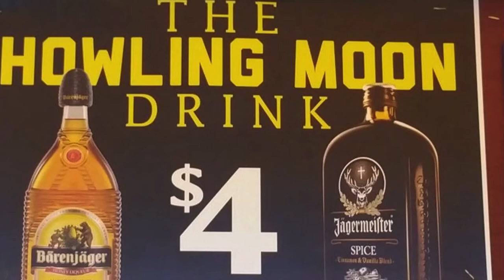The Stoney Ridge Band, 2016, Red, Red Wine and Cheating Songs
The Original Stoney Ridge Band, 2016. Red, Red Wine and Cheatin' Songs, Lead Vocal - George "Vic" Sharpe, "Twangy" Guitar - Jack Shaw, Drums and Moral Support - Dennis Clemons……. Our lead Vocalist, Terry Wills was on the road on this "off practice day", providing for his family. This wasn't a scheduled rehearsal and  is only 3/4 of the Ridge Band……… The song  Red, Red Wine and Drinking songs comes from the Album, The Pilgrim. This  is the 10th studio album of country music artist Marty Stuart, released in 1999. It is a concept album, telling the story of a man from Marty Stuart's hometown of Philadelphia, Mississippi….. Recorded at the Ridge Studio, Hanna, Indiana…. Many Faces seen on this slideshow are Friends or relatives  of the Stoney Ridge Band. Thanks for keeping in touch for all these many years!

THE STONEY RIDGE BAND BIOGRAPHY

The Stoney Ridge Band was established in the later part of 1988 by Lead Vocalist, Terry Wills and Bassist, George”Vic” Sharpe. A collaboration was made with Vic and Terry by two members from the band, “Cross Breed.” Drummer, Ron Spencer and Guitarist, Jack Shaw. Together, they formed a four piece Country band that would entertain for the next 25 years. In those days, you could find the “Ridge Boys” playing at Michigan City’s “Waterford Inn,” “The Back Forty,” in Waratah or many other venues in the LaPorte/Porter County area.
By 1990, an audition tape was approved, allowing Stoney Ridge to compete in the GMC/True Value Country Showdown. They traveled to Indianapolis, representing LaPorte County, in the second phase of the contest, Sharing the stage with RCA recording artist, Jim Ed Brown (Pop A Top Again, Three Bells) and Marty Brown, who would one day be a major contestant in NBC’s America’s Got Talent, Season Eight!
The Years ahead were good to the Stoney Ridge Band and they were able to stay busy, however, by the mid 1990’s, with Ron Spencer retiring from the group, They decided to try something a little different. They renamed themselves, “Stealing Thunder,” and started playing more alternative and "deep cut," Country songs. They added John Jay on Bass and Vic Sharpe Moved over to Steel Guitar. Stealing Thunder had a successful 4 year run, entertaining at Westville’s Pumpkin Festival, the 4th of July, Dogwood Park Festival, in Chesterton, securing a slot at the Popular “Ruthie’s Place,” in Lake Station, IN and other Night Clubs in the area, finally returning to the Country Showdown stage at the Porter County Fair.
With the addition of Dennis Clemons on Drums and Vic Sharpe returning to Bass Guitar, The Stoney Ridge Band is once again a four piece band, as it was in the beginning.
In 2016, The Stoney Ridge Band is looking ahead for many great years to come. Hope to see you soon!

THE STONEY RIDGE BAND IS:
Terry Wills - Lead Vocals, Guitar
George “Vic” Sharpe - Bass Guitar, Vocals
Dennis Clemons - Drums, Vocals
Jack Shaw - Lead Guitar, Vocals